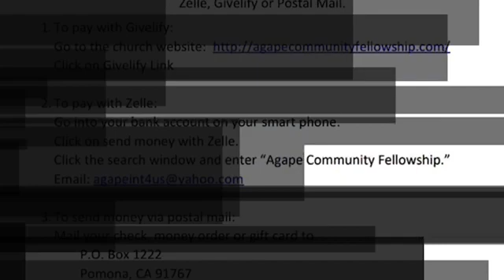Increase in the Midst of a Pandemic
Its hard for people to realize that through everything that's going on in the world today God is causing increase on our behalf.  We need to hear God even in the midst of this pandemic. God calls for us to gird up and know He has a plan that's bigger than the pandemic.

We now have three (3) ways to give to Agape.  Givelify, Zelle and Postal Mail.

2. To pay with Zelle:
Go into your bank account phone app and click onto the "send money with Zelle" icon.  In the search window enter "Agape Community Fellowship".

3. To pay through postal main simple send a check, money-order or gift card to:
Agape Community Fellowship